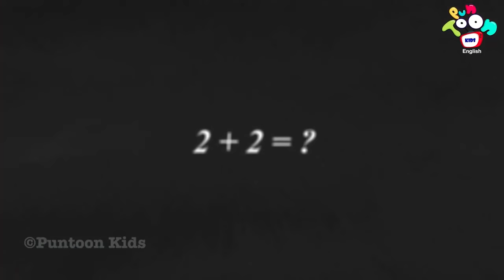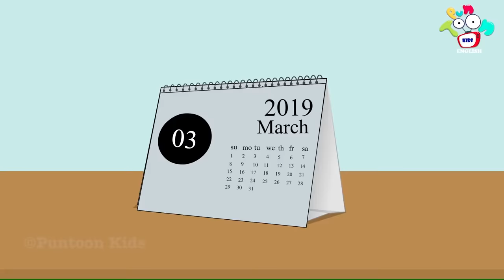Moral Values & Lessons | Moral Stories For Kids | Best Collection Of Stories | PunToon Kids English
In this compilation of videos we bring you best bedtime moral stories for kids. Each moral stories comes with value building themes that children can enjoy. These short moral stories will help children to learn important lessons of life.